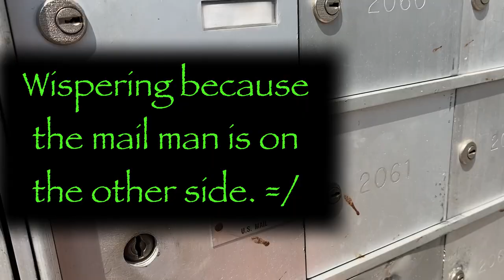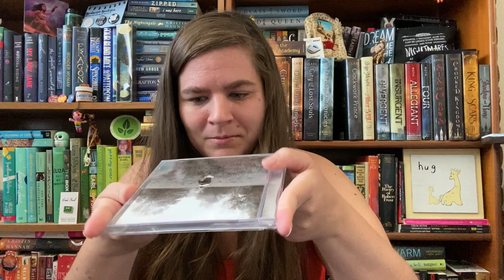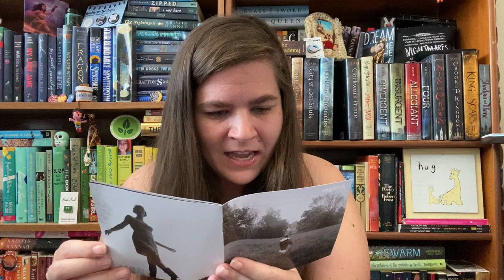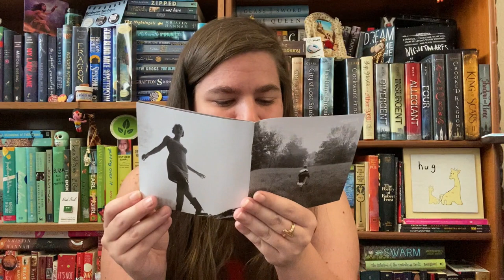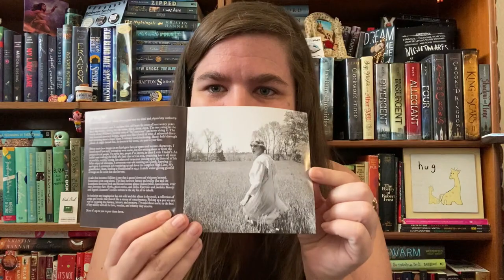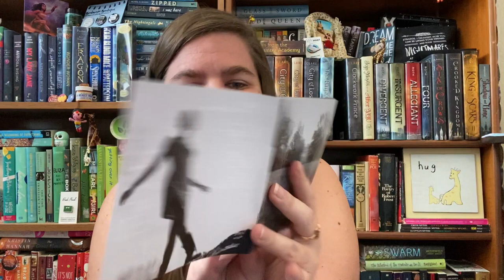Taylor Swift Folklore CD Running Like Water Limited Edition Unboxing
First off I thought I had this set to upload already. Whoops my bad.

Watch me fangirl as I flip through Taylor Swifts Folklore physical copy of her limited/deluxe edition Running Like Water.

Here is the track that she put on this edition and not the original edition if you want to check it out.